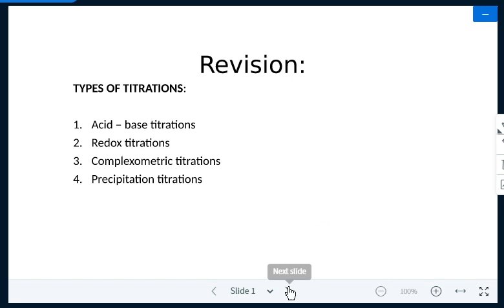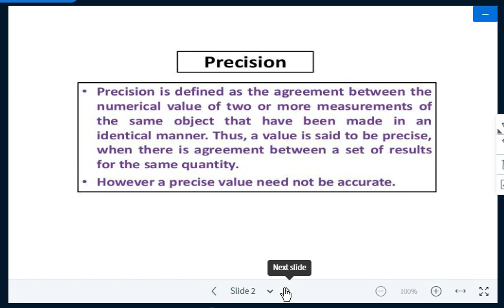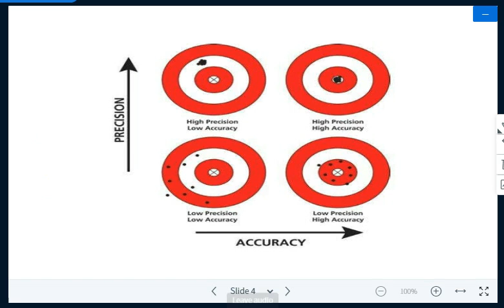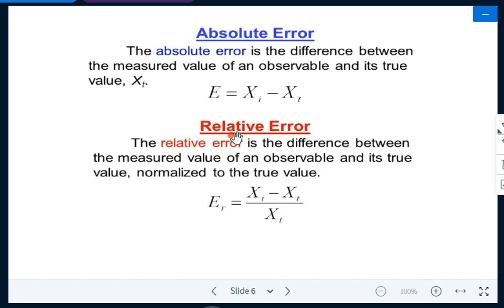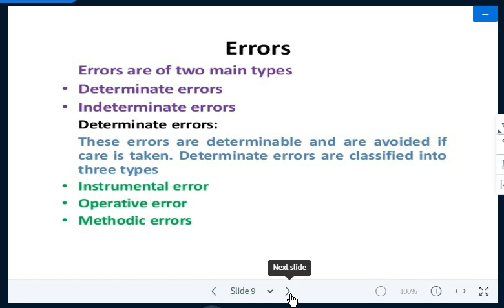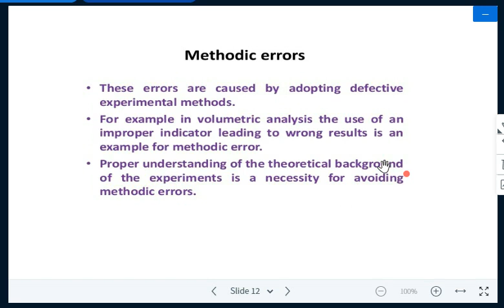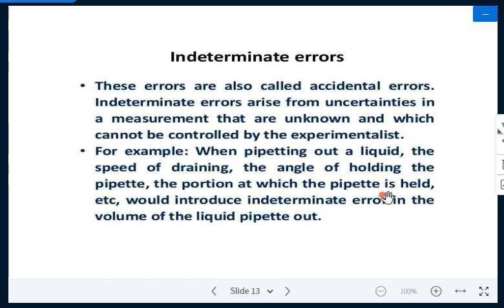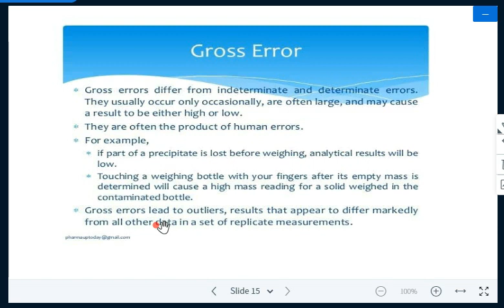Types of errors in volumetric analysis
II B.Sc Physics, SHC, TPT